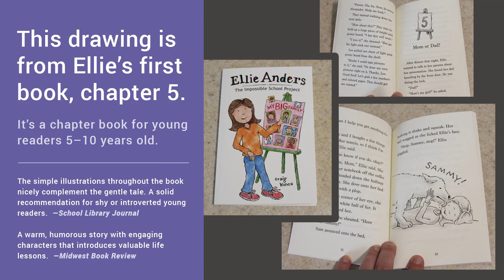Drawing Tutorial: How I draw a girl and her dog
This video shows how I create a book illustration for a young reader chapter book. It features a dog licking a laughing girl's cheek. I used pencil, pen & ink, and grayscale colored pencils.

You can buy my books at windhillbooks.com.
We specialize in children's picture books, young reader chapter books, and middle-grade novels.

The background piano music is written and played by my wife, Jeanna Kunce.